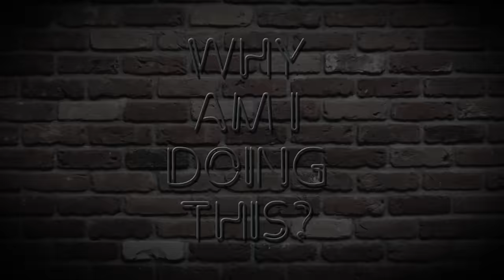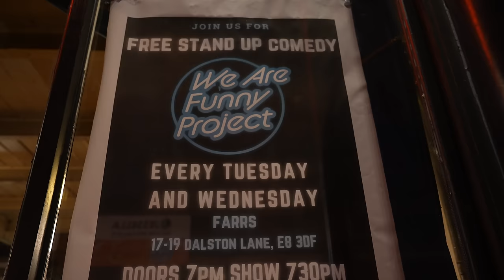I Hired 100 People To Laugh At My Bad Jokes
Niko tries some Stand Up Comedy!